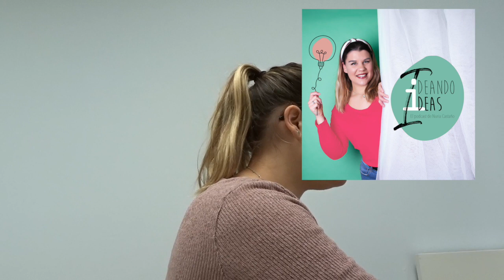Os presento: IDEANDO IDEAS El podcast de Nuria Castaño | Vlogmas 13 DIC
Champú en seco de Laboratorios Valquer